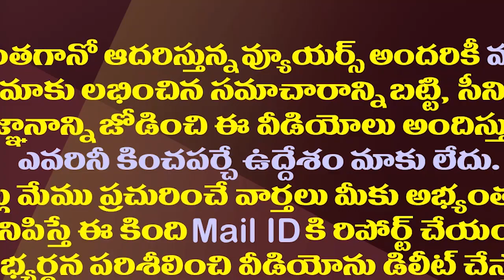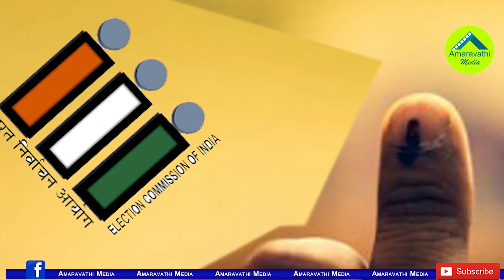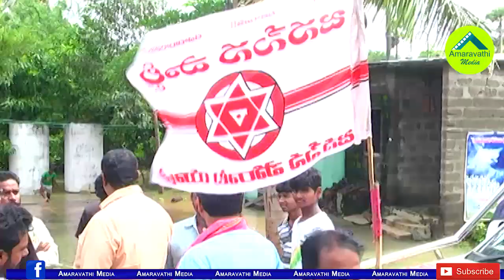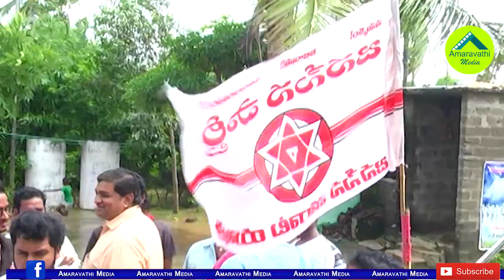తిరుపతి ఉప ఎన్నికలో వైసీపీకి టీడీపీ, జనసేన హెల్ప్.!| Interesting Equations in Tirupati By Election